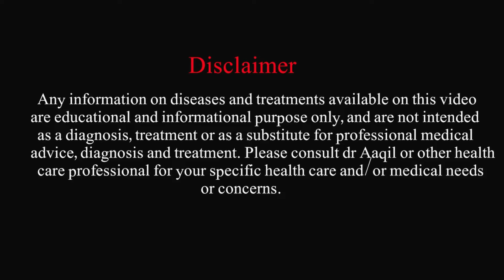Warts | best homeopathy treatment | effective treatment for warts | what is hpv virus | homeopathic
hello guys,
this is informational video, in this video you will know about warts and its best homeopathic treatment, and also know about hpv(human papilloma virus).i hope this video is very helpful for you.thanks
warts best homeopathic medicines
what is warts
Dr.Aaqil currently practicing in Lahore Pakistan, for consultation you may contact the what's app number given below.
from Pakistan RS 500/- From outside of Pakistan RS 1000/-
payment through jazz cash / easy paisa
Give details on what's app

Name:
Age:
Sex:
Weight:
Present Complain:
Past History:
Family History:
Hereditary problem:
Eating Habits:
Latest Medical Report:
Current Treatment, if any:

Thanks & Regards,
AQ Homeopathic Centre